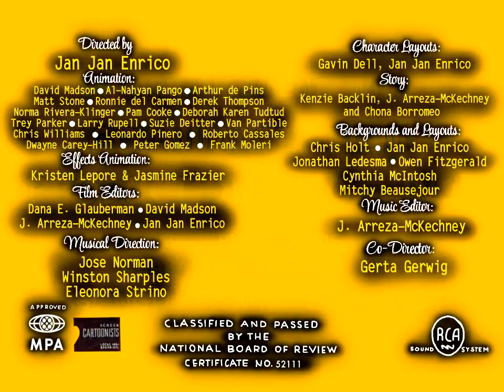Rachel and Josie | Kitty Problems | 2023 revised with original titles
Originally posted by Jan Justine Angelo Enrico and @JJEEnterprises in January 16, 2022.

Josie and Rachel are turning into cats! Then, but Erika and Zara as humans as well; however, the witch appeared, and then back to normal themselves!
Voices and cast of characters: Ivy as Rachel, Julie as Erika and Josie, Susan as the Witch and Simon as the Giant Guy.
JJE Enterprises: made with VEGAS Pro 17.0, Bandicam, Wrapper Offline and Paint 3D
JEAPI Productions: Remade titles using VSDC Video Editor, paint.NET, Audacity, Adobe Photoshop CC 2015.
Special thanks to Jan Justine Angelo Enrico and JJE Enterprises, Bling17, MrLegoFan404, Jose Norman for the main theme, Herve Lavandier, Jean-Luc Lachenaud and Hugues Lebars (uncredited in the credits), Winston Sharples, Jeffrey Matz and Eleonora Strino for the music cues.